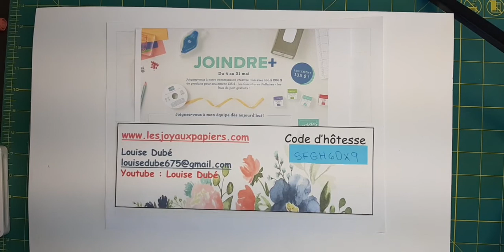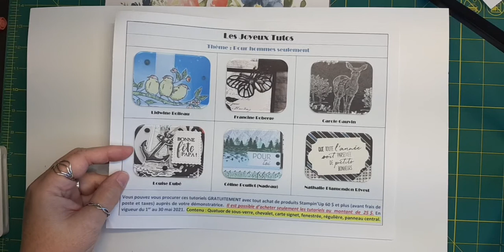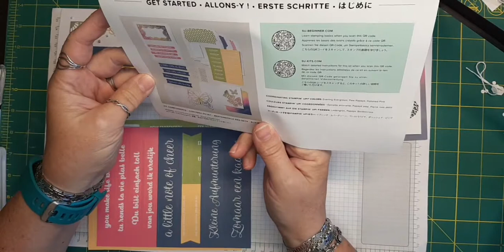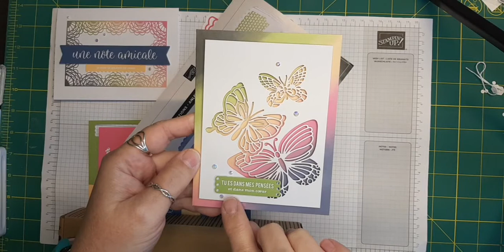VP # 47 Paper Pumpkin et Kits SU 24 mai 2021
Présentation du Paper Pumpkin de mai et de 2 kits en vigueur à partir du 1er juin 2021